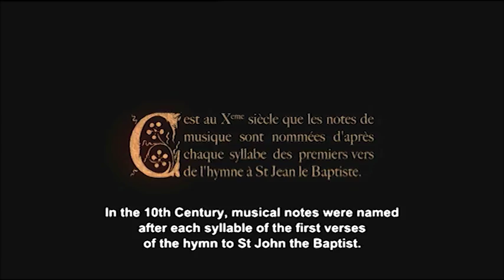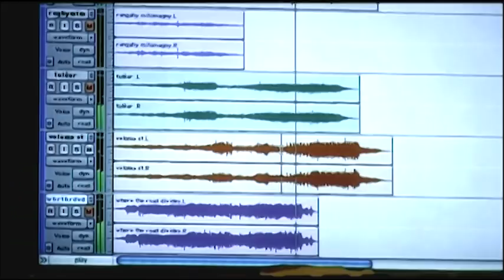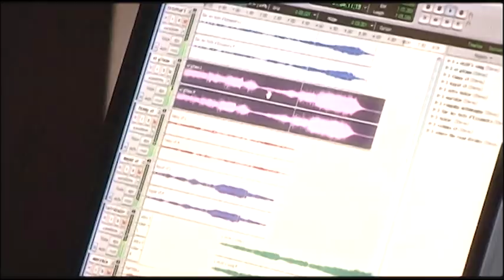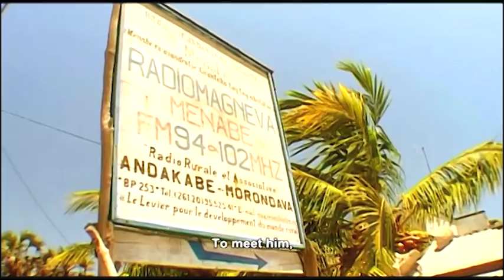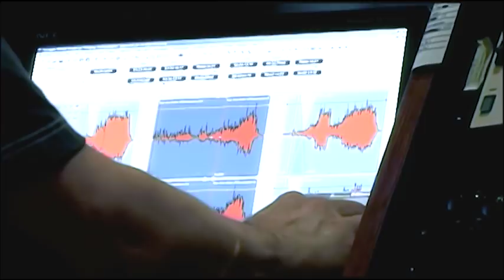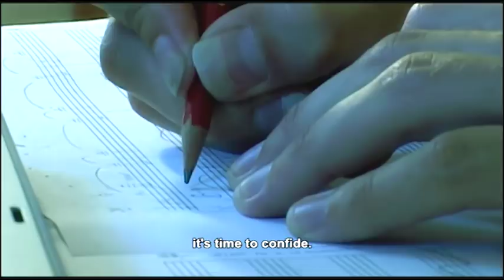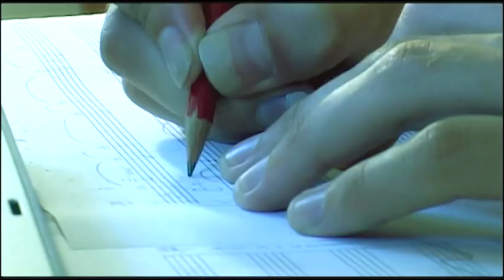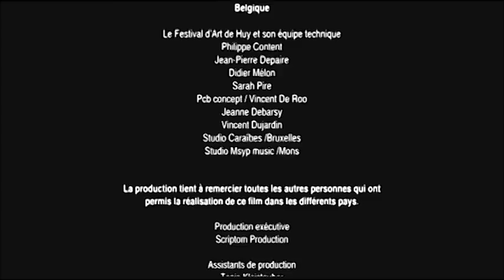SUR LE CHEMIN - Documentaire (w/ English Subtitles)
SUR LE CHEMIN / ON THE ROAD
Music Documentary (52min) directed by Freddy Mouchard (2008)

Un sac à dos...Une guitare...Quentin Dujardin est un musicien qui voyage dans le monde entier. Ce road-movie retrace une aventure musicale hors du commun qui va du Sud de l'Espagne, au Maroc en passant par Madagascar et les Etats-Unis.
A backpack... a guitar... Quentin Dujardin is a Belgian musician who travels around the world looking for musical discoveries. From Madagascar to Morocco, from Spain to the US, the camera is the companion of a great musical adventure.

SUR LE CHEMIN  (Agua music-Scriptom productions 2008)

Artists: Quentin Dujardin (Belgium), Njava (Madagascar), Bai Kamara Jr. (Sierra Leone), Jalal El Allouli & Abdelah Gynea (Morocco), Prosh'ely, Rasoa Kininike & Daminazy (Madagascar), David Heredia Fernandez (Spain) and many other artists...
FESTIVALS SELECTION

Festival Culture Unplugged 2009 (USA)

Worldfilm festival -Tartu 2009 (Estonia)

Festival du Film méditérannéen -Bruxelles 2008 (Belgium)

Film Brunch -Dresden 2008 (Germany)

Esperanzah Festival -Floreffe 2008 (Belgium)